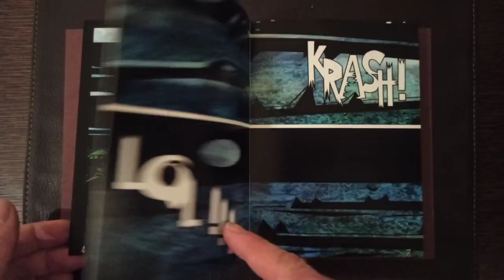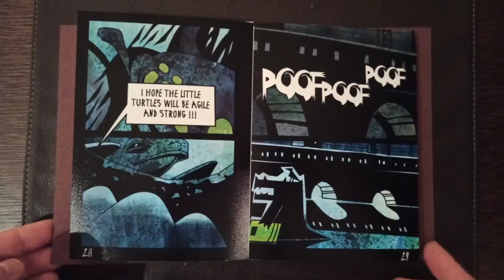ILADIO BOOK PRINT